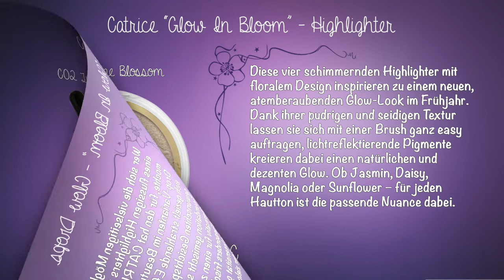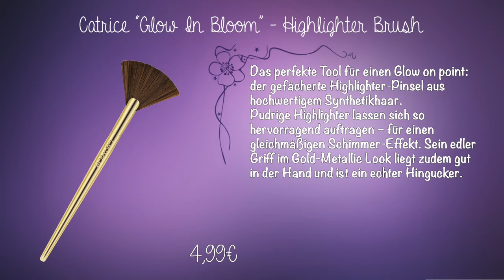catrice Glow in Bloom Limited Edition April bis Mai 2020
Details zur LE:
GLOW IN BLOOM HIGHLIGHTER BRUSH
Das perfekte Tool für einen Glow on point: der gefächerte
Highlighter-Pinsel aus hochwertigem Synthetikhaar.
Pudrige Highlighter lassen sich so hervorragend auftragen –
für einen gleichmäßigen Schimmer-Effekt. Sein edler Griff
im Gold-Metallic Look liegt zudem gut in der Hand und ist
ein echter Hingucker. 4,99 €

GLOW IN BLOOM HIGHLIGHTER
Diese vier schimmernden Highlighter mit floralem Design inspirieren zu einem neuen, atemberaubenden Glow-Look im Frühjahr.
Dank ihrer pudrigen und seidigen Textur lassen sie sich mit einer
Brush ganz easy auftragen, lichtreflektierende Pigmente kreieren
dabei einen natürlichen und dezenten Glow. Ob Jasmin, Daisy,
Magnolia oder Sunflower – für jeden Hautton ist die passende
Nuance dabei. 4,49 €

GLOW IN BLOOM GLOW DROPS
Wer sich die vielseitigen Möglichkeiten eines flüssigen
Highlighters zunutze machen möchte, für den
hat CATRICE zwei Glow Drop-Varianten im Beauty
Shelf. So lassen sich gezielt strahlende Effekte auf
den gewünschten Gesichtspartien setzen. In die
Foundation gemischt sorgen die Drops alternativ für
einen zarten All-over-Glow und besonders frischen
Teint. Dank Pipette ist die Intensität genau dosiert
und der Highlighter zielgenau aufgetragen.  4,49 €

GLOW IN BLOOM MONOCHROMATIC BLUSH & GLOW
Für einen natürlichen glowy Teint sind die Monochromatic Blush &
Glow Paletten die idealen Begleiter. Jedes der zwei farblich
aufeinander abgestimmten Blush-Duos bietet hochpigmentierte
Pudertexturen mit je einem matten und einem Shimmer-Finish.
In Kombination schaffen sie ein harmonisches, frühlingsfrisches
Ergebnis. Das strahlende Duo ist in zwei Varianten erhältlich:
in einem kühlen Rosé und einem warme Bronze-Ton. 4,49 €

oder

oder